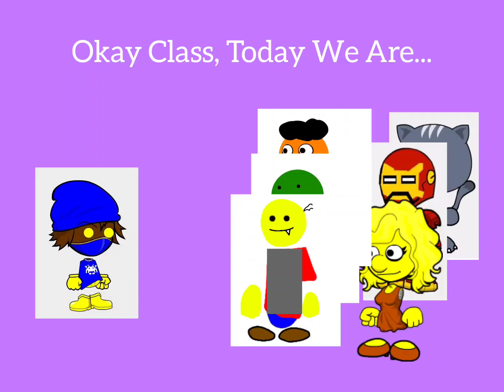Evil Blockhead Cusses At His Teacher/Grounded